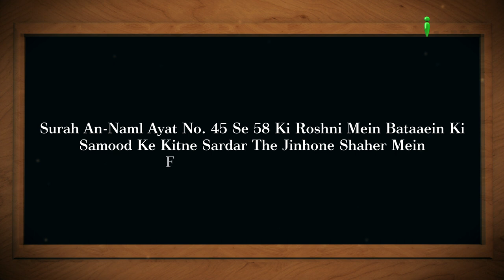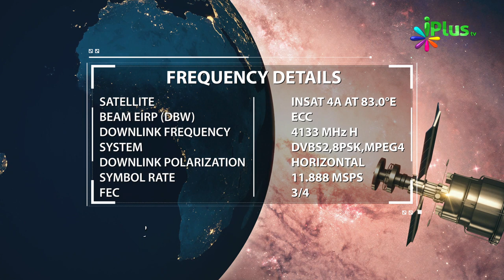Answer & Winner Name- Islamic Quiz - Aaj Ka Sawal 481 - iPlus TV